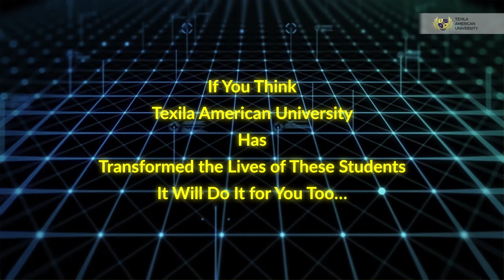Best Online PhD Programs for Working Professionals | Texila American University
Texila American University is excelling in providing best-in-class higher education to working professionals through its online programs. These programs have been designed to help professionals upgrade their educational qualification.

Hear from our alumni why TAU is the best in providing online PhD programs!